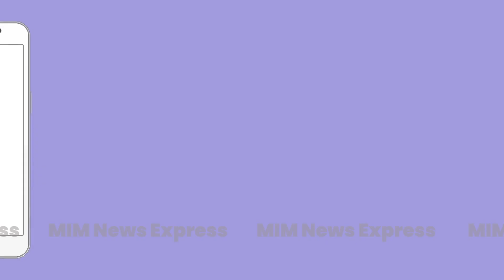Rajasthan में Hijab की Hindu संगठन कर रहे हैं बेइज्जती | Hijab News in Jaipur College